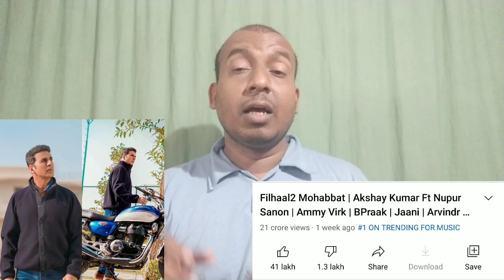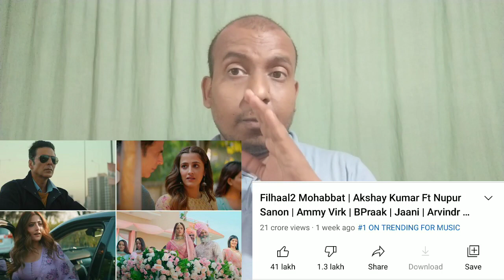Filhaal 2 Mohabbat Song Views Count In 12 Days, Akshay Kumar Ka Ye Gaana Sab Par Bhaari Pad Raha Hai